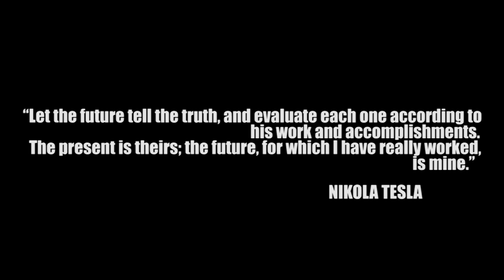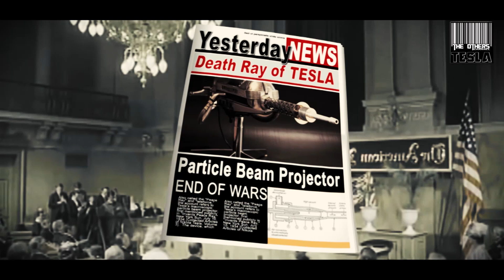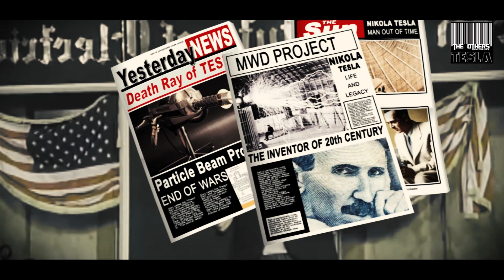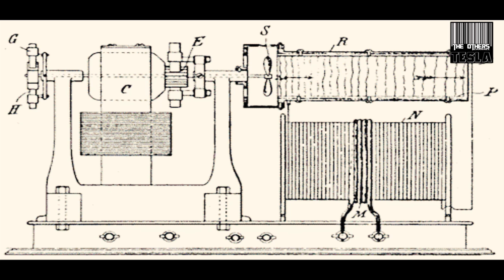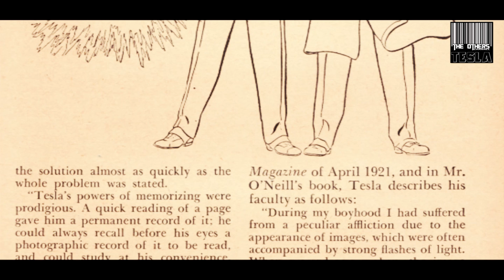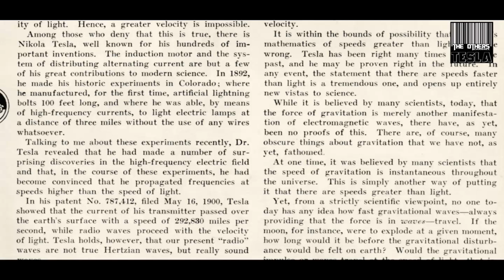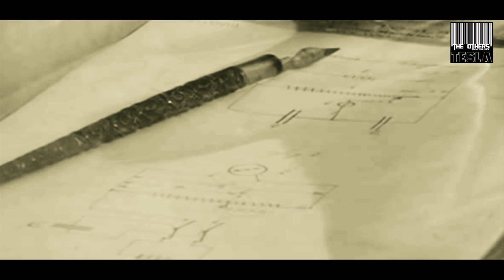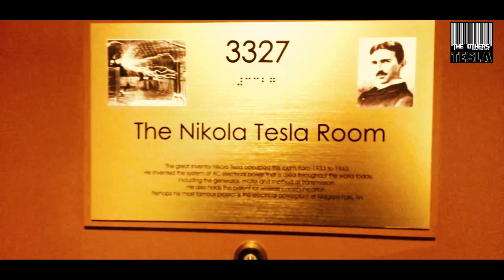Nikola Tesla`s DEATH RAY / Myth or reality?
Declassified files on Nikola Tesla published by the FBI reveal that the famous inventor’s rumored Death Ray technology actually exists and was hidden from the public after his death.
The declassified files, published after 73 years as a Freedom of Information release, provide vindication for conspiracy theorists who have long claimed that many Tesla innovations were suppressed by the powers that be, claims that scientists and mainstream media have rubbished as wild conspiracy theories – until now.
In the 1930s Tesla reportedly invented a particle beam weapon that some, ironically, called a “peace ray,” says Lauren Davis at io9. “The device was, in theory, capable of generating an intense targeted beam of energy” that could be used to dispose of enemy warplanes, foreign armies, “or anything else you’d rather didn’t exist.” According to the official version of events all these years, the Death Ray did not actually exist. But the declassified documents now suggest otherwise.
A few days after Tesla died on January 8th, 1943, his possessions were seized by officials from the bizarrely-named government Office of Alien Property. Three weeks later, all of Tesla’s property and documents were given a thorough examination by a group of FBI agents that included none other than John G. Trump, the uncle of Donald J. Trump.
The public were told that rumors of Death Ray technology, among other ‘out there’ innovations, were nothing more than that: Rumors. Nothing to see here, the FBI said at the time. Move along.

But the official dismissal of the contents of the papers Tesla left behind did not sit well with many folks throughout the next 73 years. As if the FBI and government would be willing to admit that it found plans for, let’s say, the Death Ray that Tesla was working on in the last years of his life. That kind of situation is ground zero for conspiracy theories.
Until now Tesla researchers and enthusiasts have had to make do with a few partially released, hard to track down documents that only hinted at what might be the truth about the extent of the genius inventor’s work. What became of Tesla’s most secret tech – or if it even existed outside the imaginative world – was largely a mystery, with most scientists and mainstream media rubbishing rumors about Tesla’s Death Ray as wild conspiracy theories.

So did Tesla really develop the Death Ray?

The declassified FBI documents prove that Tesla’s Death Ray is not just a product of overactive science fiction writers’ minds, but is real Tesla tech. What’s more, the White House was “vitally interested” in the effects of the Death Ray, with Franklin D. Roosevelt’s Vice President, Henry Wallace, mentioned in the declassified FBI records as having advisors discuss “the effects of TESLA, particularly those dealing with the wireless transmission of electrical energy and the “death ray.”